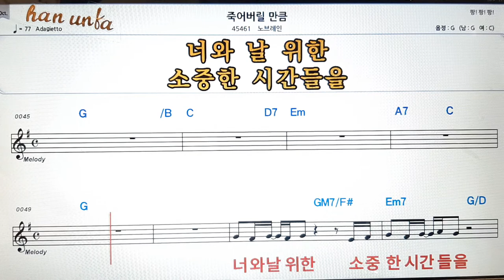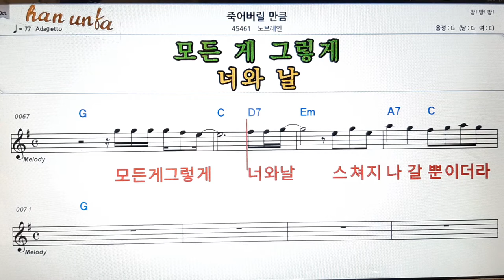죽어버릴 만큼/노브레인👍노래 반주, 코드 악보,가라오케💋Karaoke*Sheet Music*Chord*MR